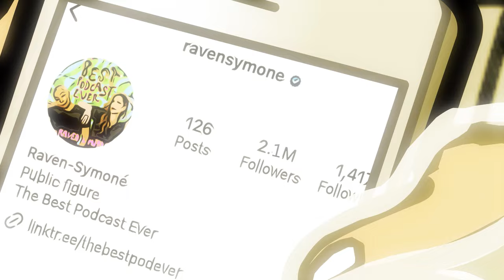CHIPOTLE...but with Disney Stars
Chipotle but with Celebrities. Your fave Disney Channel girlies (Raven Symone, Miley Cyrus, Selena Gomez, Demi Lovato) are outta work and in need of a job. Thankfully Chipotle was hiring! Now They're making Burrito bowls and standing on business! I wonder if Miley will hook my burrito bowl up with an extra scoop of chicken if I tell her I liked her newest single...

We're so excited to have been able to upload a new cartoon before the NEW YEAR! This one was 4 months in the making off and on. We sure hope you like it and it will mean a lot if you share it...so we can do more of these? Who had the best Disney Show? That's So Raven, Hannah Montana, Wizards of Waverly Place, Shake it Up, or Sunny with A Chance?
Thanks for your support, much love and respect to you all!! =D